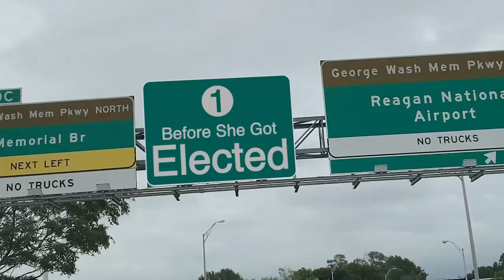Abby Finkenauer, Directions (IA-01)